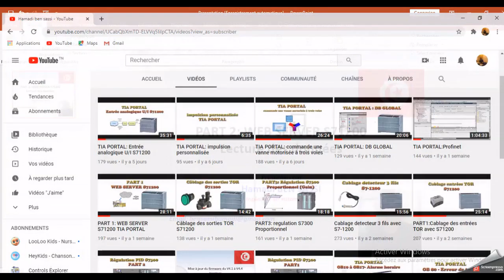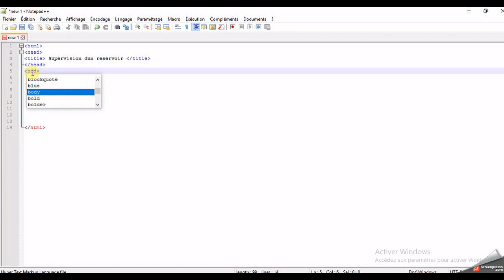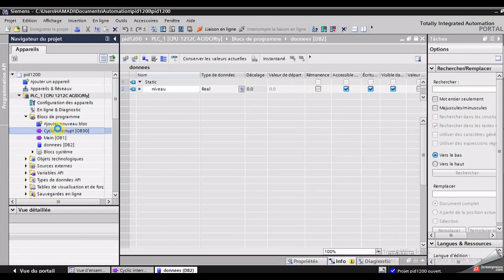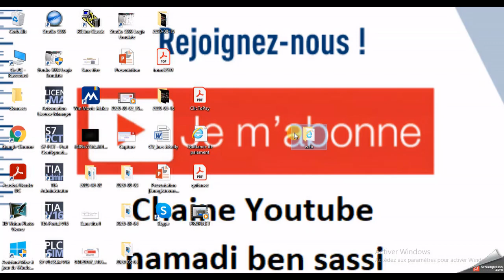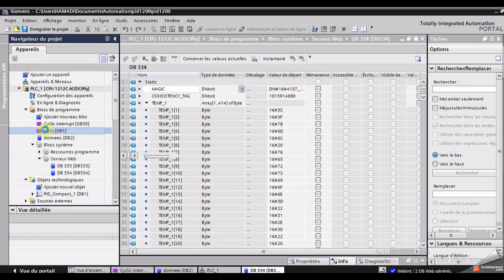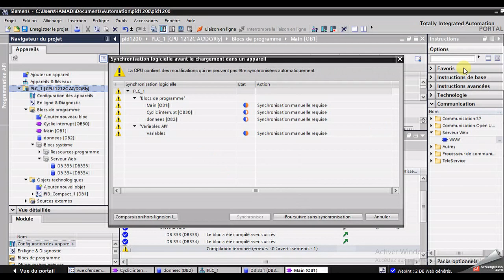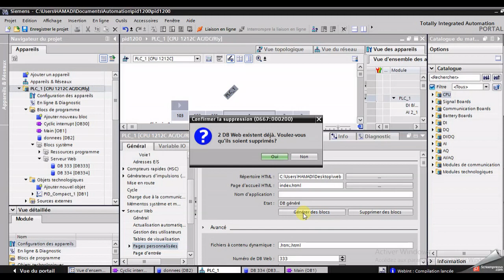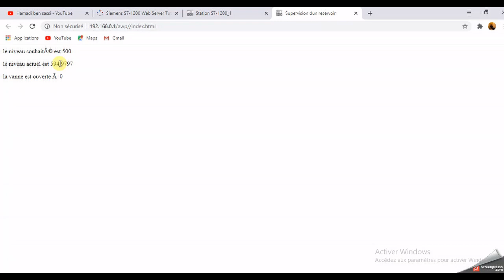PART 2: WEB SERVER S71200 Lecture des données